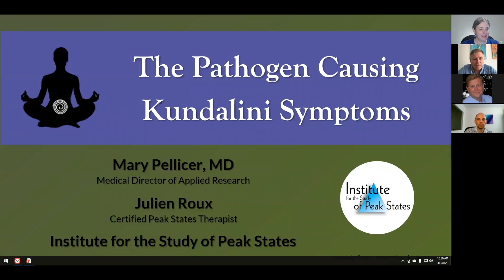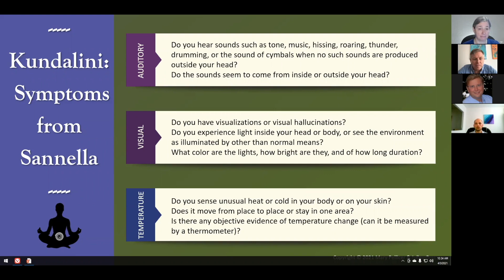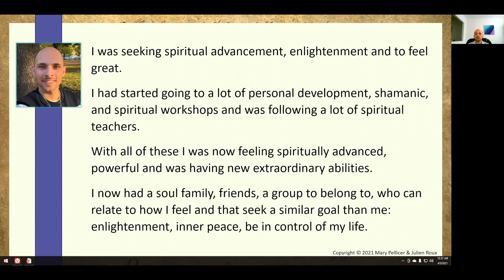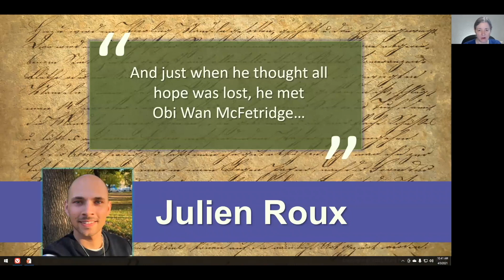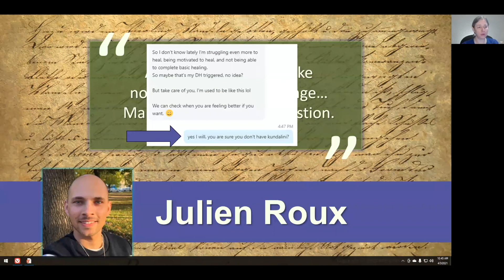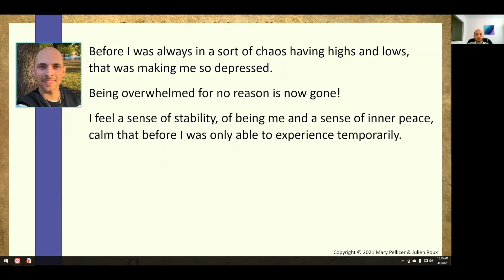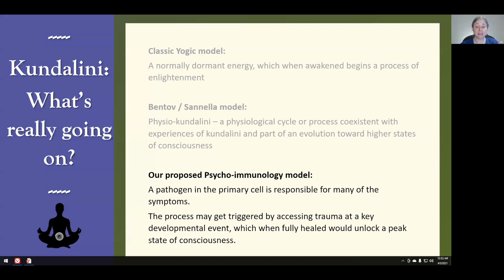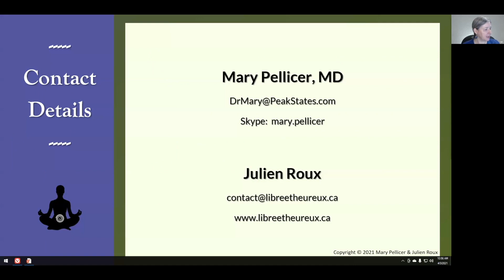Kundalini symptoms caused by a pathogen, by Julien Roux and Mary Pellicer MD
The term kundalini is used to refer to various phenomenon. In his book, Subcellular Psychobiology Diagnosis Handbook, Dr. Grant McFetridge writes about the kundalini phenomenon as one cause of spiritual emergency that is problematic for many people. This presentation explores what we have learned about this phenomenon and a pathogen that appears to be related to many of the symptoms of what is sometimes called kundalini syndrome.  ISPS Medical Director, Dr Mary Pellicer, and ISPS certified trauma and Peak States therapist and research, Julien Roux, share what they have learned from their research into kundalini so far. Presented at the 2nd International Psycho-immunology and Psychobiology Research Symposium in 2021

About the presenters:
Mary Pellicer MD (USA) has a lifelong commitment to healing work. She is trained as a Family Practitioner and practiced conventional medicine in a migrant health clinic for years, so she understands the pros and cons of that model and enjoys working in partnership with medical providers to help patients achieve the best health outcomes possible. Dr. Mary is the Medical Director for Applied Research for the Institute for the Study of Peak States and is
part of the ISPS research team. She is committed to bridging the gap between the conventional practice of medicine and the fascinating new discoveries being made in the Institute. Her website is

Julien Roux (France, Quebec) is a certified trauma and Peak States therapist, researcher, and someone who has always been passionate about finding new ways to heal humanity and find solutions to people’s issues. He was trained by the Institute in 2018. He has helped many clients eliminate issues in relation to self-image - self-esteem, emotional and psychological blockages, feeling stuck on their life/project, stress related issues and helped people get into a permanent Inner Peace peak state of consciousness and Silent Mind state. His research interests include Kundalini, smoking addiction, anxiety, HIV, blockage to fundamental changes, pushing the frontier of what we know and can achieve (about human consciousness and our own potential), the Minimal Sleep State and the Beauty Way peak state.